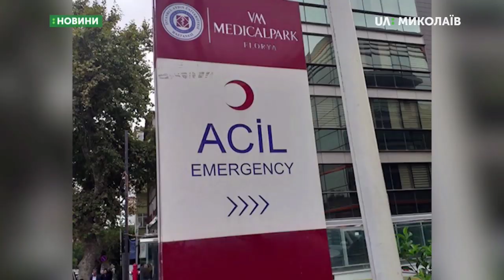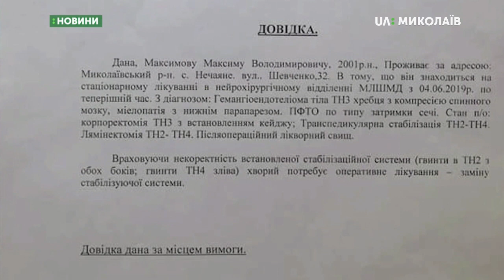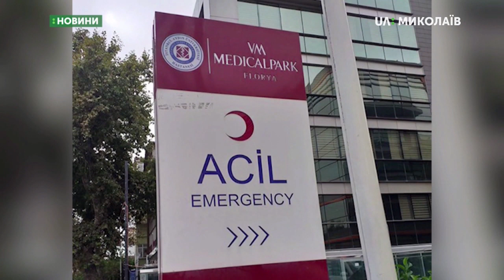12.11.2019. Новини. 13:30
Новини
Інформаційна картина дня (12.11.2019) поглядом кореспондентів телеканалу UA: Миколаїв (випуск новин — 13:30):
- Директор ТЕЦ розповів про початок опалювального сезону;
-  Біля села Зелений Гай протестувальники перекрили ділянку траси;
- В Обласному Палаці культури прибирають  ті, кому суд призначив громадські роботи, як міру покарання за скоєнні правопорушення;
- Українські лікарі виправляли помилку турецьких медиків.